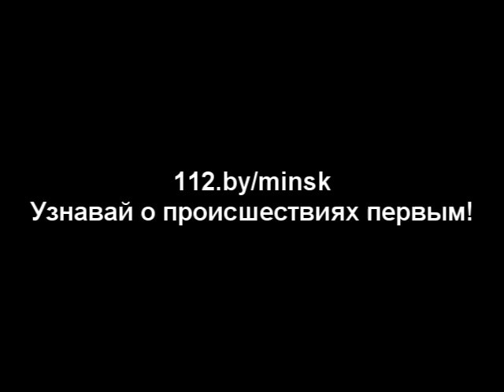21.01.2014 2-ой Марусинский пер. - Загорание бани